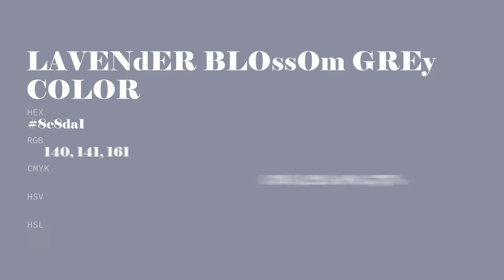Lavender Blossom Grey color 8c8da1 hex color - Blue color - Warm color 8c8da1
What color is Lavender Blossom Grey ? 8c8da1 hex color - Blue color - Warm color 8c8da1

Hex 8c8da1 Color Code is also known as Lavender Blossom Grey color.

Hex 8c8da1 Color code in RGB color code model is created after adding 54.90% red color, 55.29% green color and 63.14% blue color.
Hex 8c8da1 Color code in CMYK color (process color) code model is generated after subtraction of 13% cyan, 12% magenta, 0% yellow and 36% black.